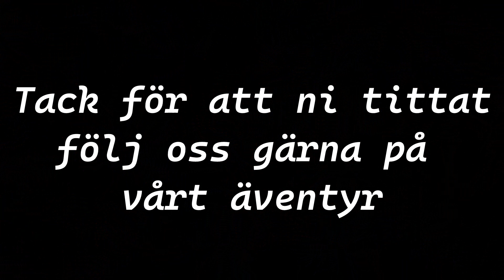Äntligen semester, husbilsäventyr väntar